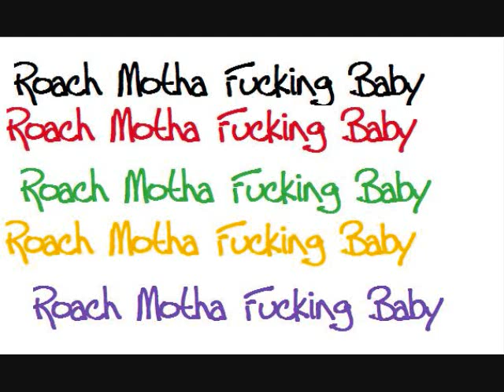ROACH BABY check out the money